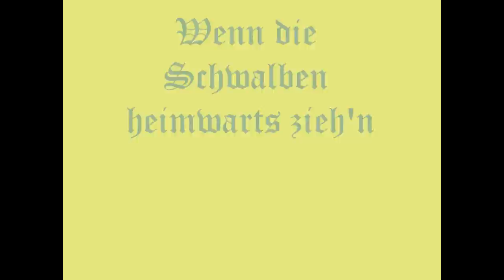Wenn die Schwalben heimwärts ziehen.wmv